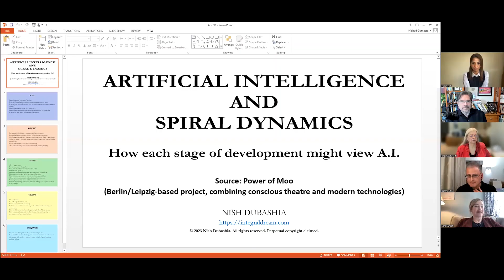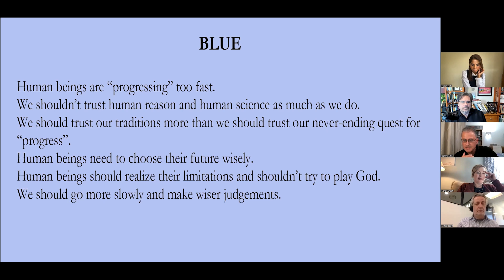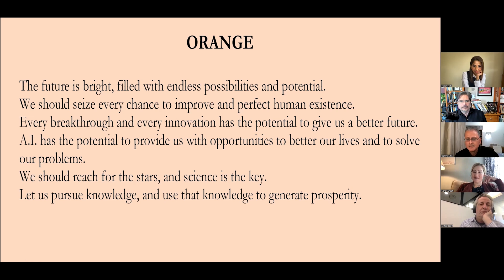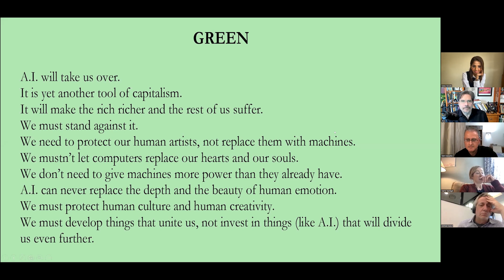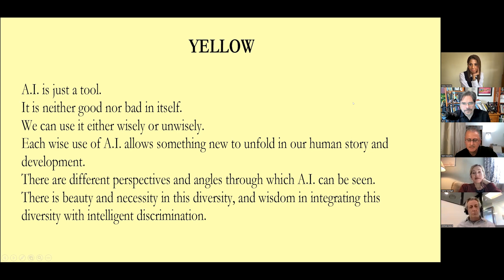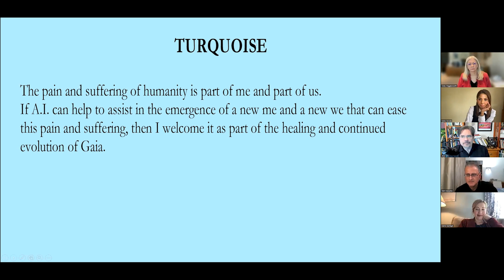Spiral Dynamics of A.I. (Artificial Intelligence)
Introduction to participants:

Nishad Cote (Nish Dubashia) is a British writer and Integral thinker who has studied under some of the world’s finest research mathematicians at the University of Warwick. He is an Information Technology professional and software developer living near London, UK.

Cindy Wigglesworth - Expert in Spiritual Intelligence, has been a spiritual consultant for Fortune 500 companies, has appeared on Oprah.

Myreene Tobin - Expert in Coaching and Business Management. Long-time practitioner in Kagyu lineage of Tibetan Buddhism.

Marie Murtagh is a devoted student of consciousness and the reality of one mind. She is also a Partner at The Collective Edge. They offer community and programs to transform human consciousness, increase awareness, to expand our perception of reality in service of ending suffering.

Dr Sally Adnams Jones is an expressive arts therapist, author, transformative educator, and student of the sacred.
She is deeply interested in all models of human development, and cross cultural ways to understand Reality.

Michael Spayd, is a long-term student and practitioner of traditional Eastern and neo-shamanic traditions. He has founded multiple small businesses to bring transformational understanding and technologies to support the emergence of metamodern organizations

Bett Bollhoefer followed in her mother’s footsteps in becoming a yoga teacher, studying with her mom’s favorite Kundalini teacher, Kia Miller, and receiving her certification in Radiant Body Yoga. She creates yoga-based wellness experiences born out of her own practice, melding ancient wisdom with the modern science of health. Before becoming a yoga teacher, she worked as a tech leader for 23 years.

Daniel Burfoot is Machine Learning Engineer

Marco Masi is a physicist with a philosophical and metaphysical inclination. He graduated in physics at the university of Padua (near Venice), and later obtained a Ph.D in physics at the university of Trento.

Gary Haskins is a Youtube Host who interviews on topics of consciousness

Kirsi Mäkinen (MBA, Vocational Teacher and an emerging world problem solver) is Founder of Self-System Wholeness Approach in Helsinki, Finland.

Chris Niebauer is the author of No Self, No Problem. He earned his PhD in cognitive neuropsychology at the University of Toledo

Suma Gowda (MS, Computer Science) is a software engineer. She received her Masters in Engineering at the University of Southern California. She is a YouTube Host who interviews on the topics of Consciousness, Advaita Vedanta, Non-duality, & Awakening